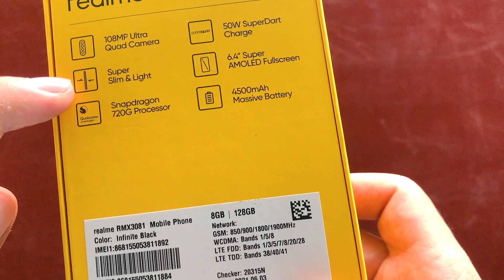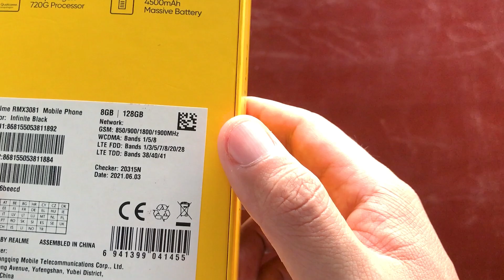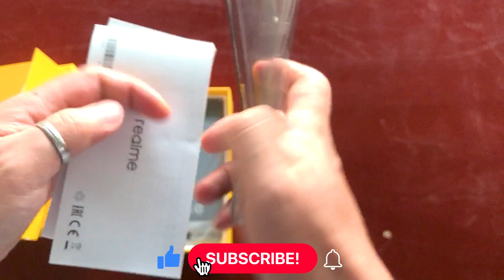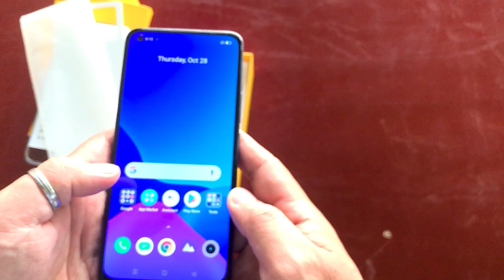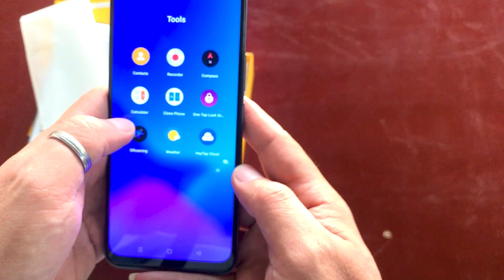NEW PHONE | Jeff Obial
Unboxing of a new phone the Realme 8 Pro. This guy is pretty slick.